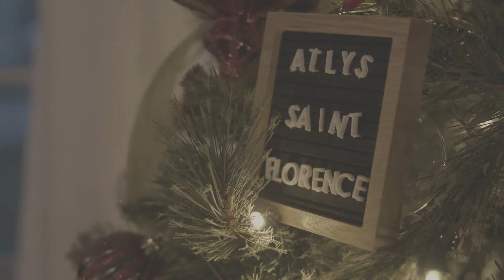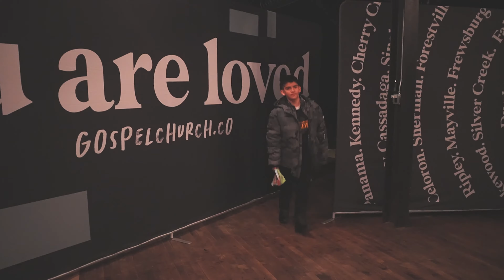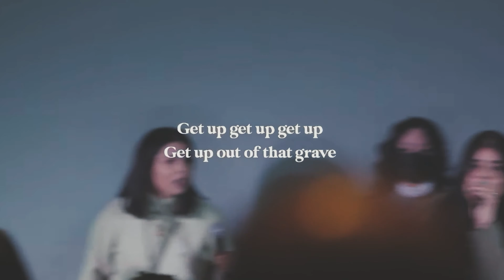oh that's right... we still have a VLOG. (LIFE UPDATE + Church Launch Footage!)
Thanks for clicking and joining us for the journey.